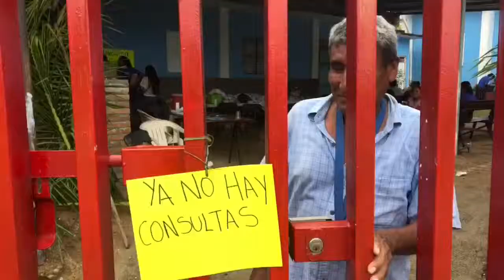Medical Missions Bajos de Chila, Oaxaca 2018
Dental Vision Mission
Grace & Truth
Barnabas Missions/Mexico